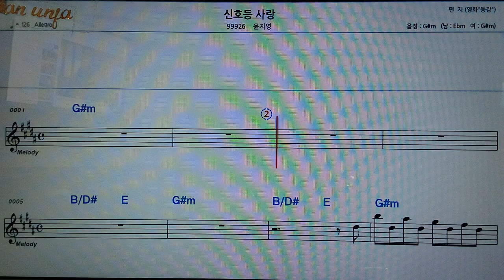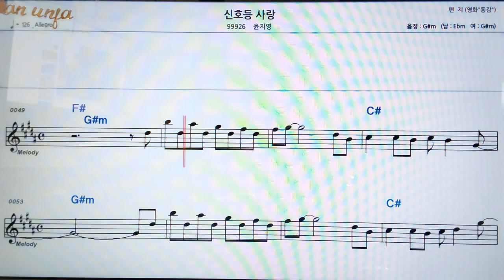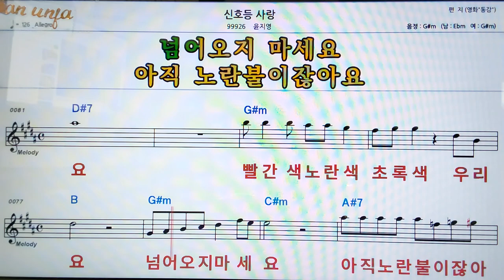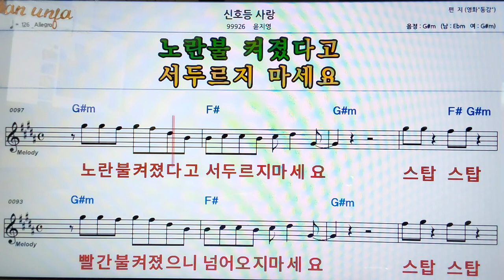신호등 사랑/윤지영👍악보, 코드,가사,Karaoke*가라오케 반주